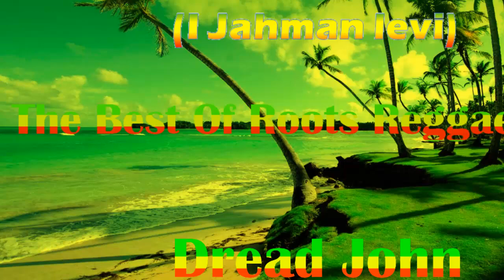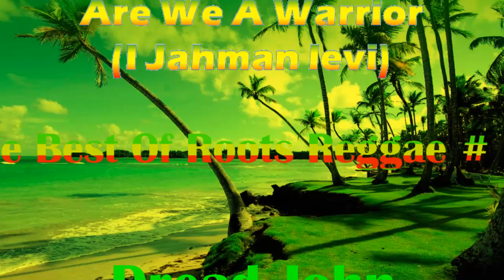Are We A Warrior - I Jahman Levi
🇯🇲 Seja bem vido(a) ao canal Dread John, "A Curiosidade do Roots" 🇯🇲

📻🇯🇲🎼 🎤 O Canal Dread John: A curiosidade do Roots. tem o objetivo de divulgar e resgatar o verdadeiro Roots Reggae das décadas de 70, 80 e 90. e está aberto a todos os adéptos desse gênero musical incrível.🇯🇲🎙🎶